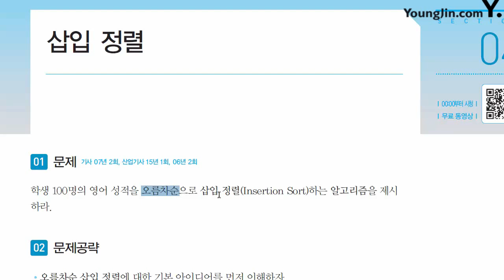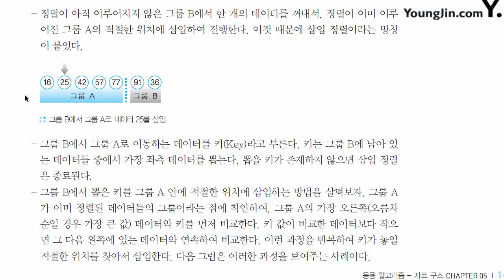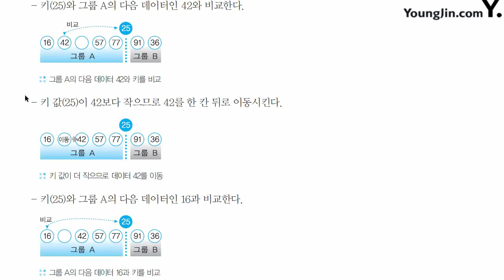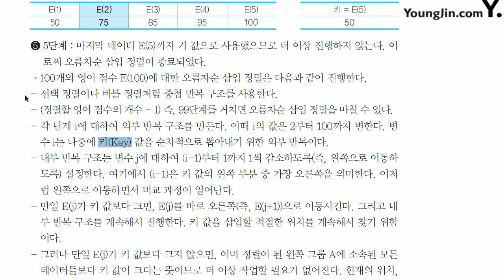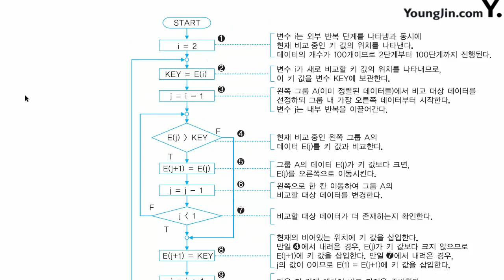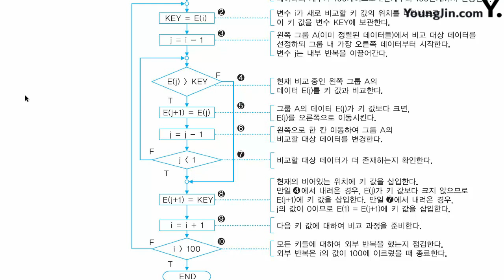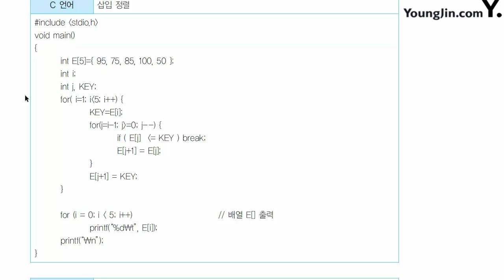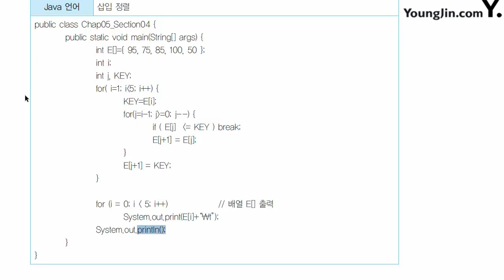응용 알고리즘 자료구조(4)(삽입 정렬)